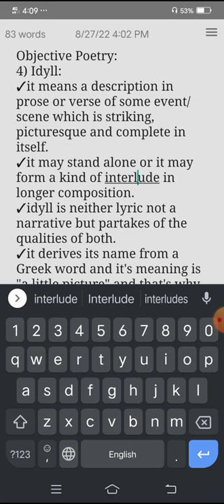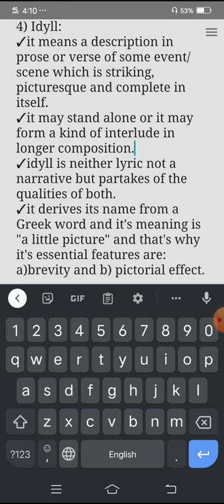Objective Poetry-Idyll explained.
In this video, I have explained Idyll. Let me know if you liked it or want some improvement in my videos. Also let me know if you want me to make a video on a specific topic.